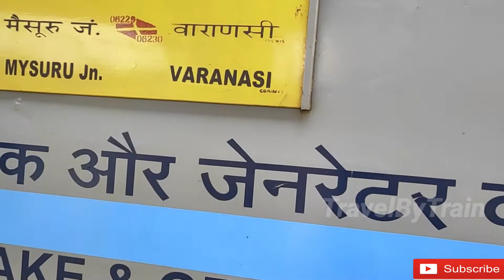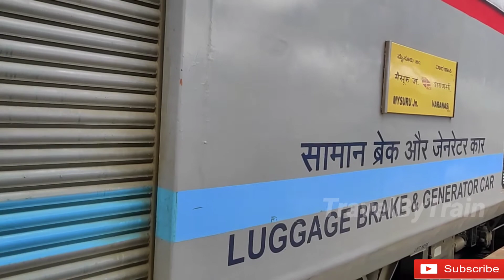Mysuru-Varanasi Fest Spl arriving at KSR Bengaluru TravelByTrain